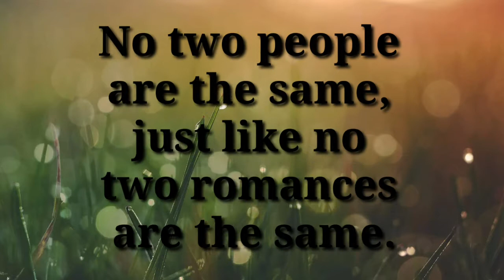AGE doesn't matter | Maritza Lee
Good day mga ka-egay! Share ko lang hugot moments ko today. Salamat!